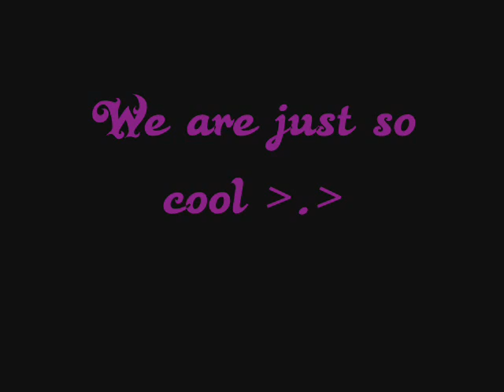New Camera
..don't ask...